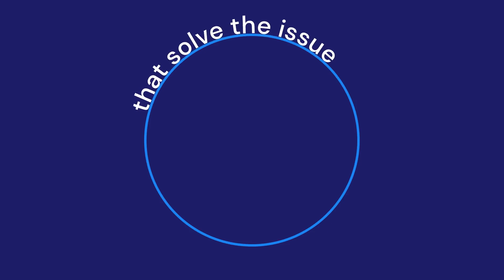Win win or no deal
We always focus on value creation and strive for Win Win for both us and our customer or the other party in any deal or negotiation. If everyone wins then our customers, partners, staff, shareholders and other stakeholders will stay for the long term, and we will all flourish.